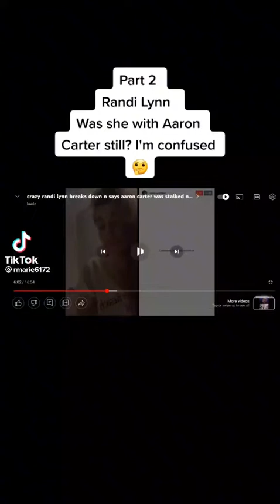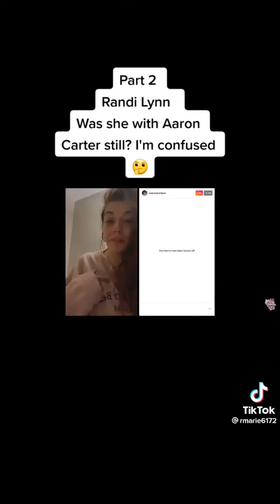Aaron Carter Randi Lynn Witness - Part 2 Aaron's 1st GF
Aaron and Randi met on AOL and have been best of friends since that day. Randi is Aaron's 1st girlfriend and I like her.